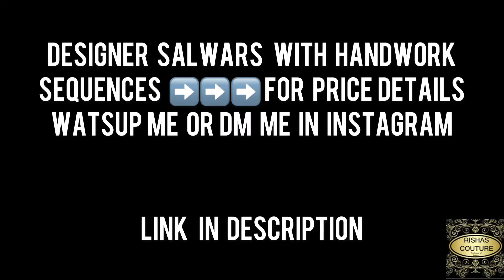Rishas couture || designer salwars//watsup order// instagram link in description